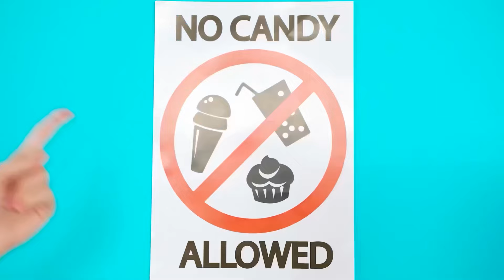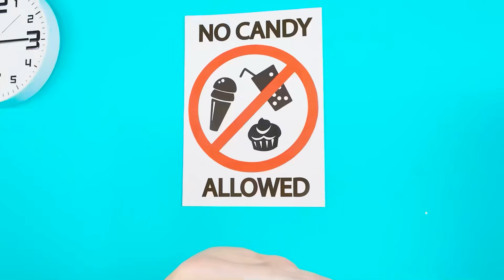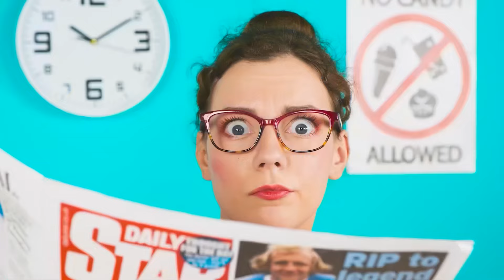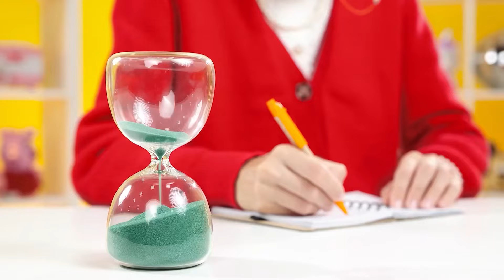हॉस्पिटल में खाना छुपाकर कैसे ले जाए | मजेदार चुनौतियां Fun Tun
नई चुनौती से मिलिए! आज हम आपको दिखाएंगे कि आप अपने साथ खाना कैसे ला सकते हैं!

क्या आपको एक या उससे ज़्यादा फायदेमंद लगे ये बहुत बढ़िया भाड़े? याद से इस धन को दोस्तों से बांटें इस वीडियो को शेयर कर के!